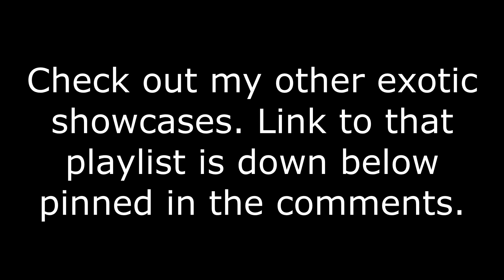Izanagi's Burden | Exotic Weapon Sound and Visual Showcase (Destiny 2)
Outro song from mix:
SKINNY JONES - LEFT EARTH